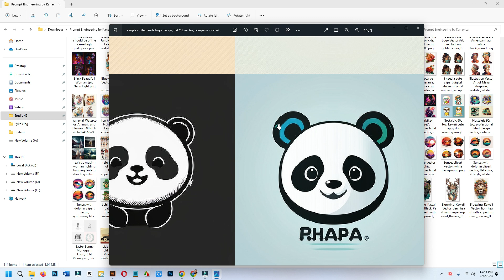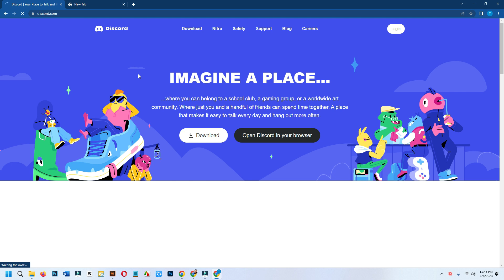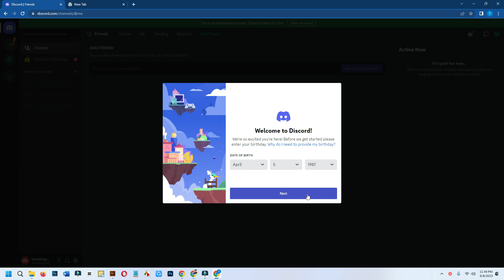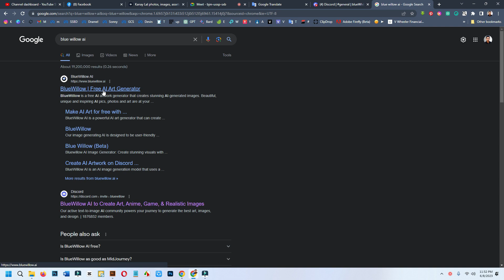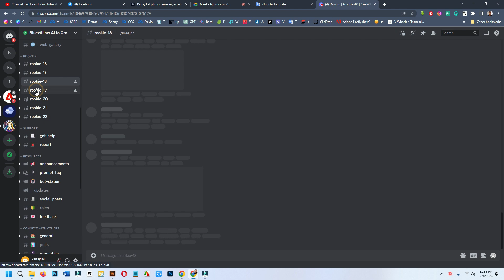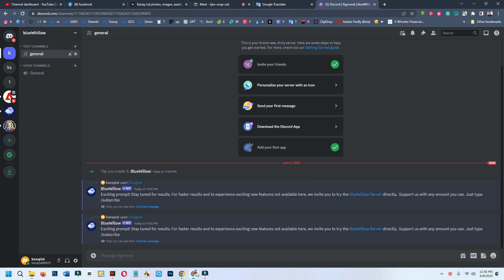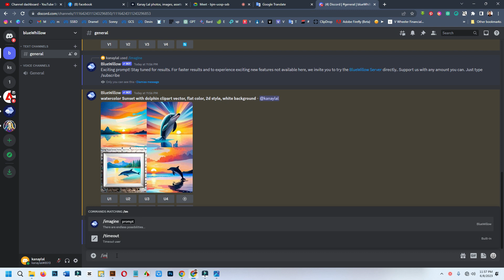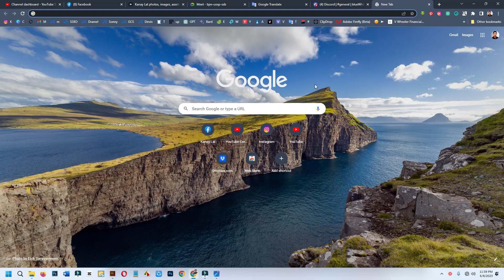Unlimited Free Text to Image Generator AI MiJourney and DallE2 Alternative BlueWillow - Kanay Lal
যারা আমার গাইডলাইন অনুসরণ করে কাজ করছেন এবং যেকোন সমস্যার জন্য দ্রুত রেসপন্স পেতে চান তারা সবাই এই গ্রুপটিতে যুক্ত হন ❤️ Unlimited Free Text to Image Generator AI MiJourney and DallE2 Alternative BlueWillow - Kanay Lal

BlueWillow: Unlimited Free Text to Image Generator AI

Discover BlueWillow, an incredible AI-powered tool by Kanay Lal that offers unlimited free text-to-image generation. Experience the power of deep learning algorithms as BlueWillow transforms written descriptions into stunning, lifelike images. Join us on this journey to explore the possibilities of text-to-image generation and unleash your creativity with BlueWillow.

প্রয়োজনে -
 → Inbox Me: m.me/kanaylal.kl